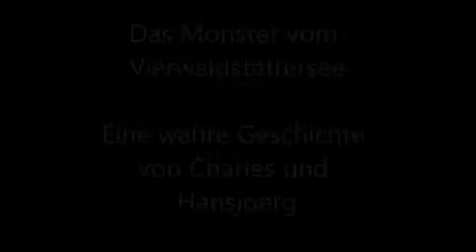The monster of lake Lucerne Part 1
Part 1
Man muss Geduld haben um das "Monster" zu Gesicht zu bekommen!

You have to be patient to see the monster